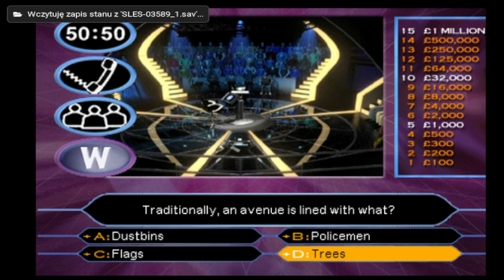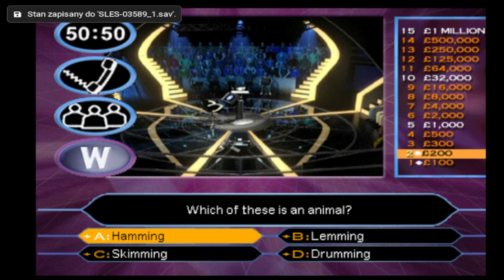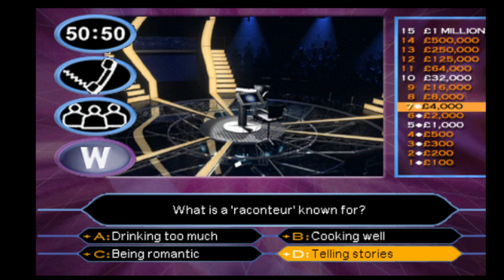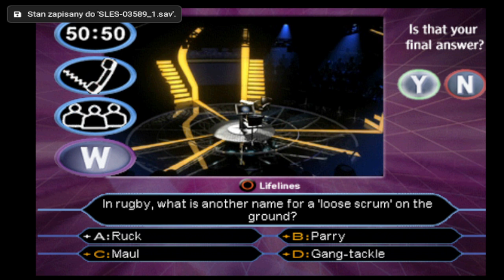Millionaire 2nd Edition PS1 - Game 4 Part 1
Dziękuję.